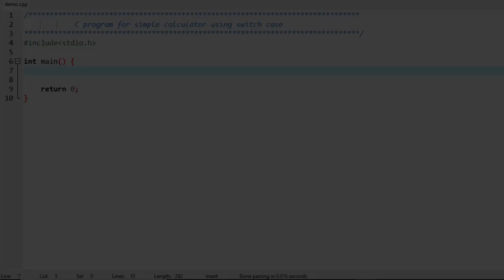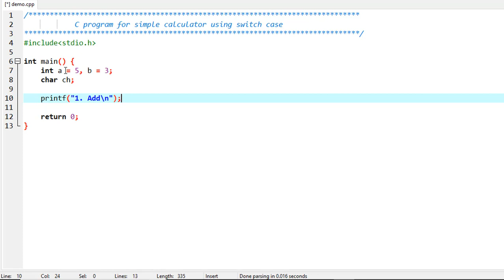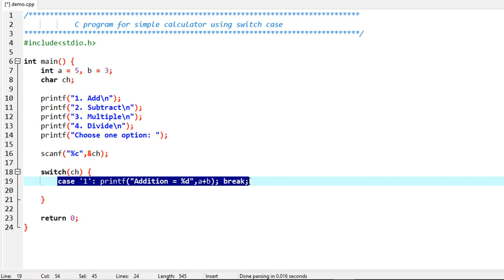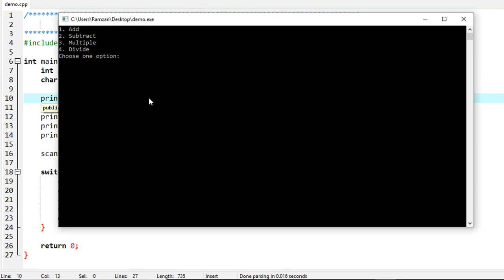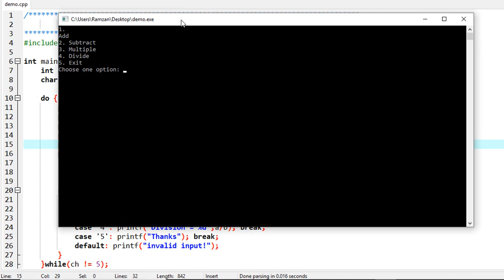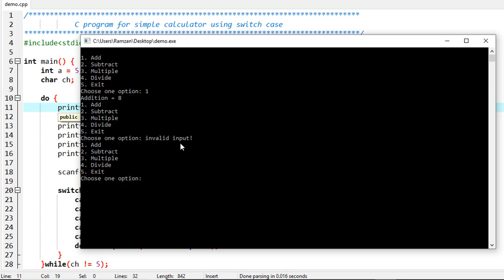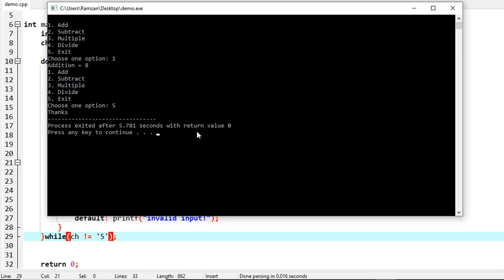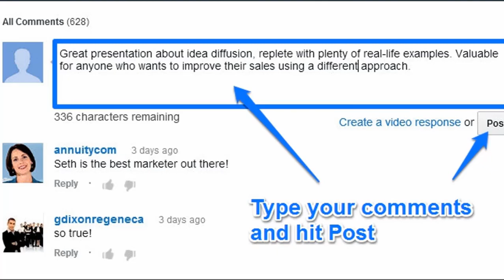Program To Make Switch Case Calculator With Do-While Loop In C | Best and Simple Coding Example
In this video you will learn how to make a calculator using switch case and do while loop in c language. I made user friendly design of this switch case calculator. You will see the super simple coding example to make the calculator. Loop will run infinitely until you are not giving a specific value to stop your selection options.